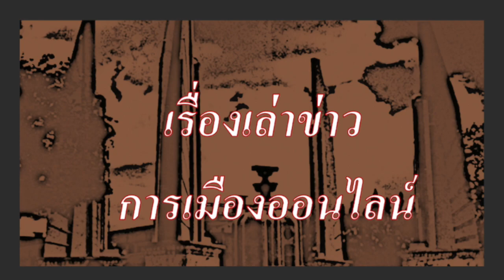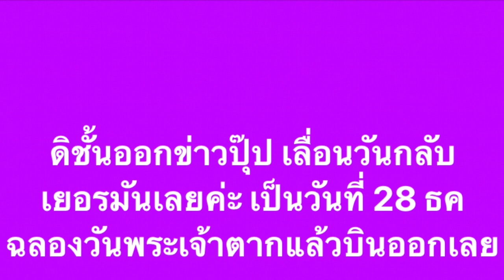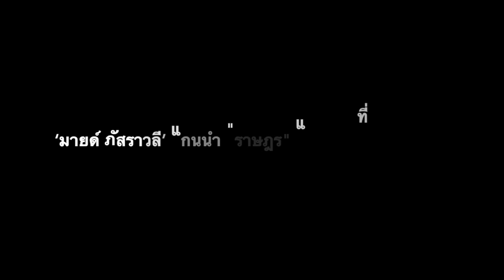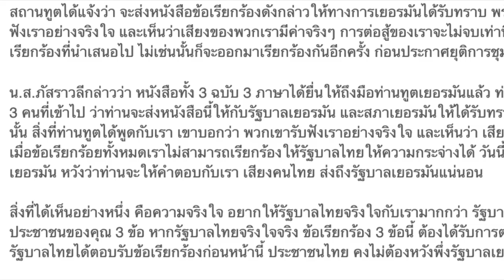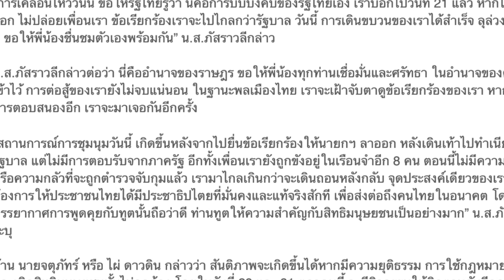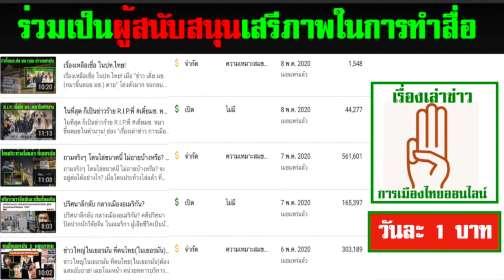‘มายด์ ภัสราวลี’ แกนนำ "ราษฎร" แถวสอง ที่มาแรงสุดๆ!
- ส่งผลให้ รบ.เยอรมนี เตือนเรื่องราวของกษัตริย์ไทยทันที เมื่อม็อบราษฎร ยื่นจดหมายเปิดผนึก!

- รมต. ตปท.เยอรมนี ยืนยันว่า "การบริหารราชการแผ่นดินของชาติอื่นไม่ควรเกิดขึ้นจาก(บน)แผ่นดินเยอรมนี"

- "เรา(รบ.เยอรมนี)ไม่เพียงแต่เฝ้าดูในช่วงไม่กี่สัปดาห์มานี้ แต่ได้จับตาดูอยู่เป็นประจำ…และหากพบว่ามีสิ่งใดที่เรา(รบ.เยอรมนี)เห็นว่าผิดกฎหมายเกิดขึ้น ก็จะมีผลสืบเนื่องตามมาในทันที"

1.) การจัดทำ ข้อความและภาพวีดีโอ ทั้งหมดในเรื่องนี้ ได้รับการรับรองและคุ้มครอง เสรีภาพ และสิทธิในการดำเนินการ ซึ่งเป็นไปตามกฎหมายของประเทศต้นทาง และผู้จัดทำวีดีโอนี้ ขอยืนยันว่า การจัดทำ วีดีโอนี้ ถูกต้องตามกฎหมายของประเทศต้นทาง ซึ่งเป็นสถานที่ ที่ผู้จัดทำวีดีโอ (แอดมิน) ได้ upload video นี้ ทุกประการ

2) ใครต้องการฟัง ในสไตล์กระฉับ กระเฉง แอดมินแนะนำให้ปรับ ความเร็ว เป็น 1.25 นะครับ ขอบคุณมากครับ

ดังนั้น ทางแก้ไขของประชาชนคือ การเปลี่ยนที่ตั้ง(ประเทศ) ในระบบยูทูป ซึ่งจะทำให้มีเสรีภาพเหมือนประเทศที่เราตั้งค่า โดย วิธีการในการเปลี่ยนที่ตั้งในระบบยูทูป อ่านรายละเอียดในนี้

1.) ‘มายด์ ภัสราวลี’ ประกาศยุติชุมนุม หลังยื่นข้อเรียกร้องทูตเมืองเบียร์

2.) ยาวชนปลดแอก － Free YOUTH was live.
1 d  ·
เดินขบวนจากแยกสามย่านถึงสถานทูตเยอรมนีแล้ว!
เตรียมอ่านแถลงการณ์จากราษฎร